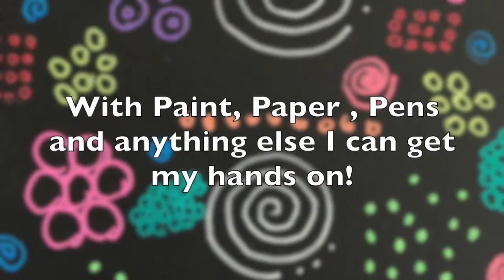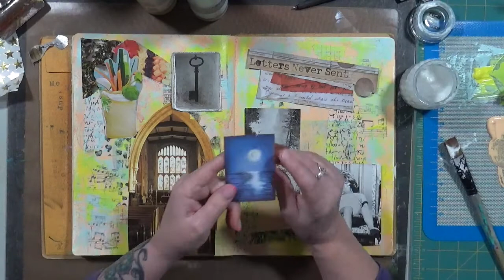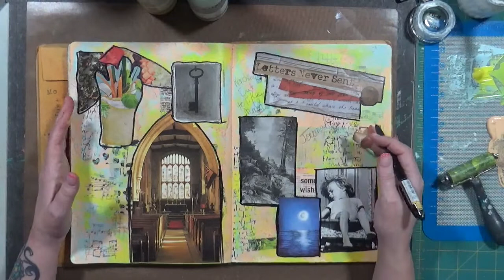Chronic Pain Healthy January